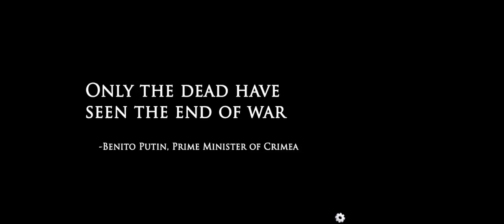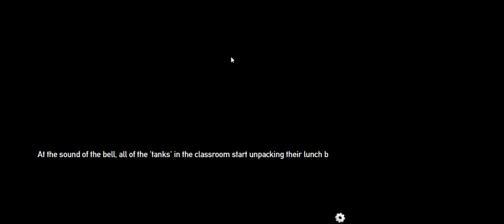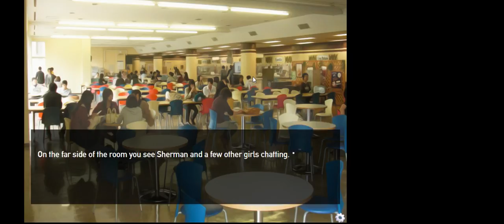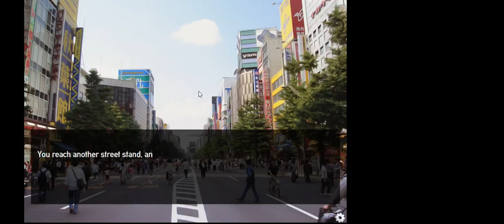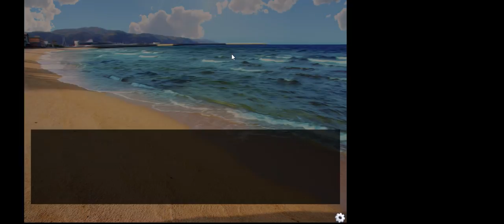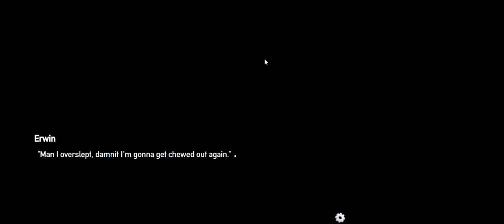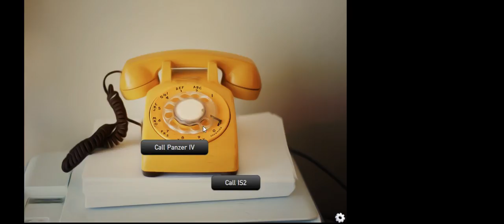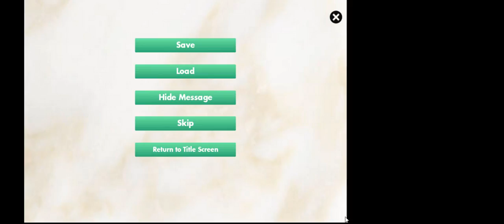Jon Gustin Live Stream